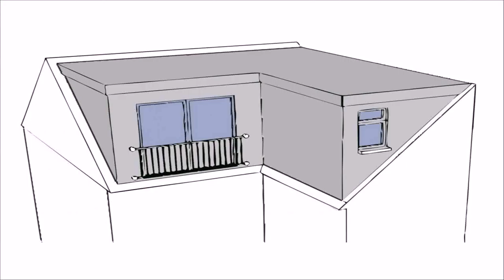Buy Car NY 5% DP